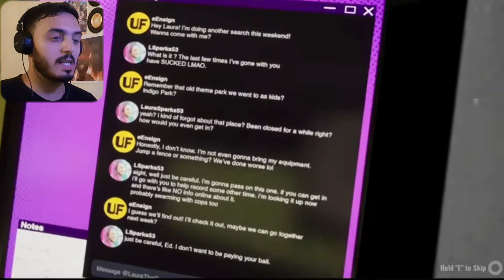دخلت إلى ملاهي مهجورة وهجم علي أسد مجنون 😱 لعبة جديدة تشبه بوبي بلاي تايم - Indigo Park (chapter 1)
(للهم صلي وسلم وبارك على سيدنا محمد وعلى آله وصحبه وسلم تسليما كثيرا)

في هذه اللعبةالجديدة لعبة Indigo park او الملاهي المهجورة التي إنحبست فيها وهاجمتني شخصياتها الشريرة !!

شكرا على مشاهدة الفيديو وشكرا على دعمكم المستمر
لاتنسى الاشتراك وتفعيل الجرس 🔔 لتشاهد فيديوهات جديدة

Indigo park,
لعبة الملاهي المهجورة،  إنديغو بارك، لعبة جديدة،